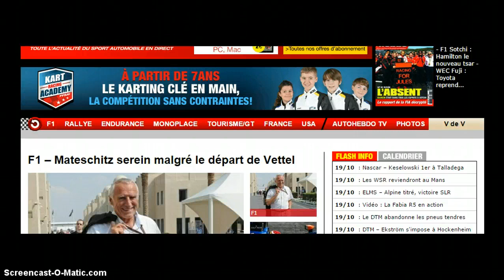Auto Hebdo Banner 2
Toujours pas d'OptimumG